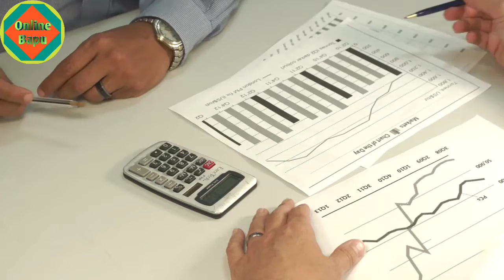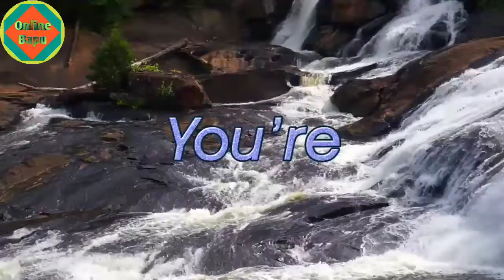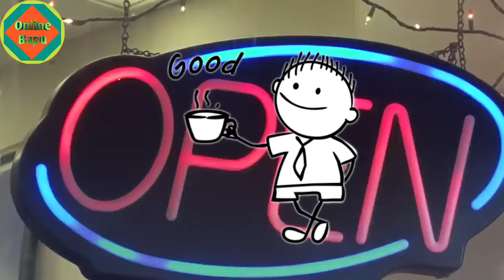Ayush Mart All Products MRP & its Benefits